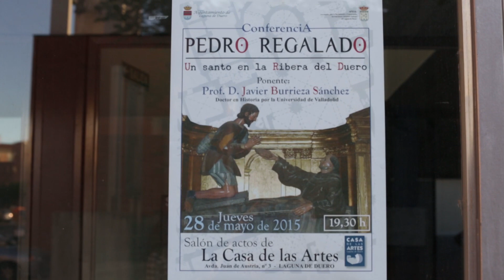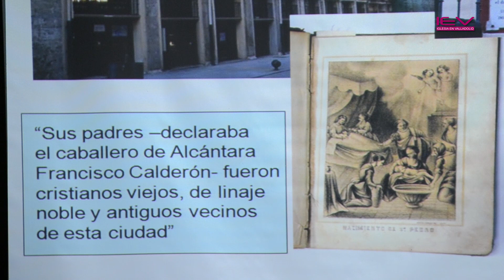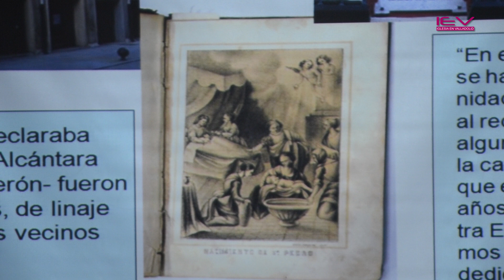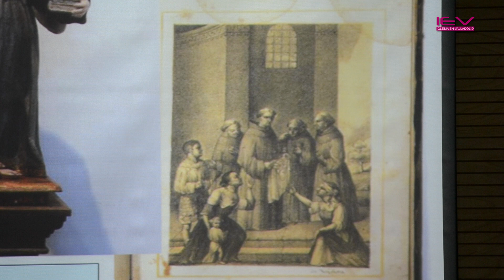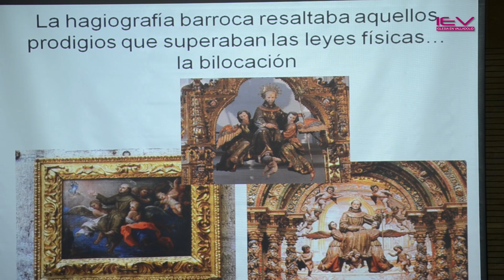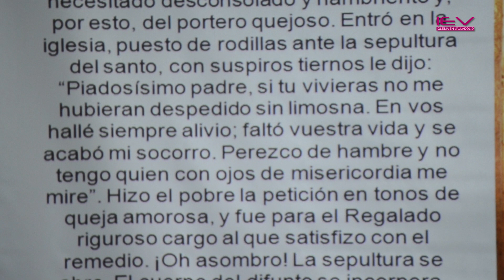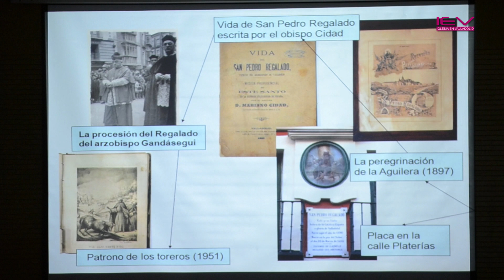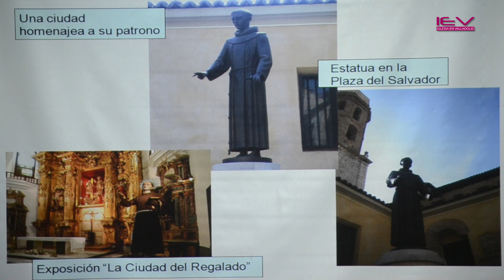San Pedro regalado, Un santo de la Ribera del Duero _ Javier Burrieza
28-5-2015 - Conferencia "Pedro Regalado, un santo de la Ribera del Duero", impartida por Javier Burrieza y organizada por APHAL, en la Casa de las Artes de Laguna de Duero.